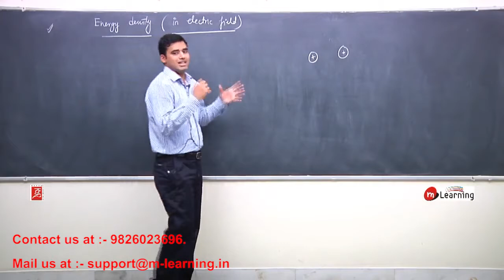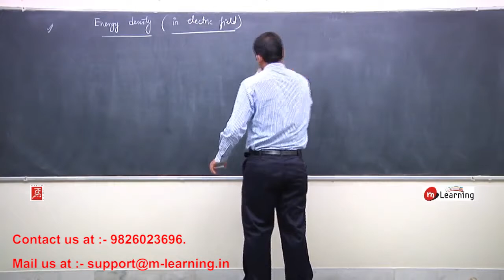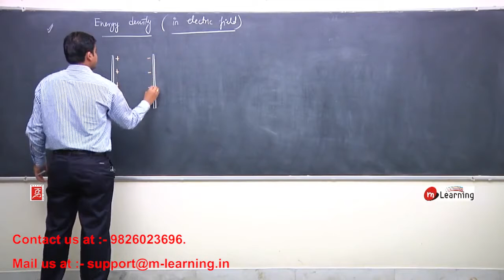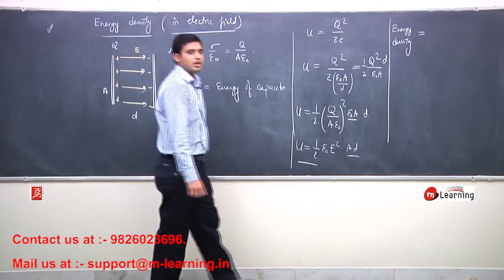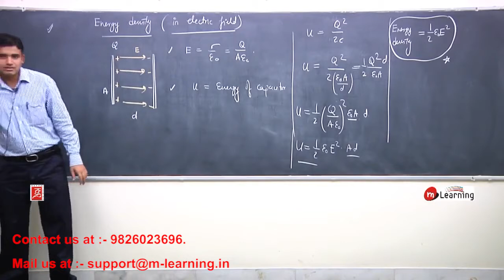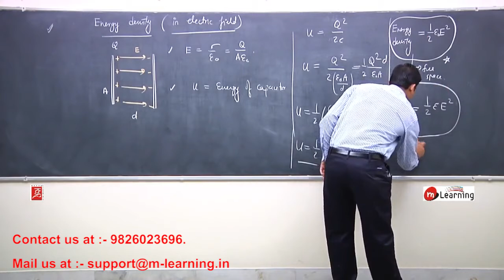ENERGY DENSITY IN ELECTRIC FIELD